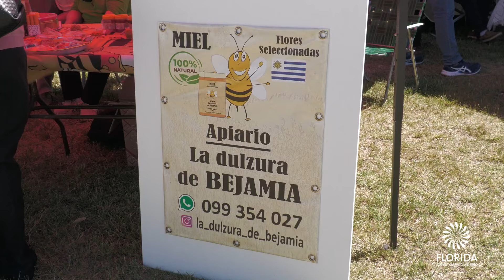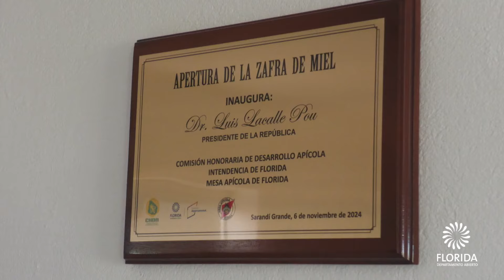Apertura oficial de la zafra de la miel 2024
Con la presencia del presidente de la República Dr. Luis Lacalle Pou se llevó a cabo este miércoles 6 en Sarandí Grande, el lanzamiento de la zafra de la miel 2024.
El acto, se realizó en horas de la tarde en la sala de extracción Sergio y Fernando Torres, ubicada a pocos kilómetros de Sarandí Grande.

Participaron del mismo junto al presidente, el subsecretario de Ganadería, Agricultura y Pesca, Ignacio Buffa; el director general de la Granja, Nicolás Chiesa; el intendente de Florida, Guillermo López, el alcalde de Sarandi Grande, Cayetano Stopingi,  autoridades de la Comisión Honoraria de Desarrollo Apícola (CHDA) y de la Mesa Apícola de Florida.

Durante el evento se hizo entrega de una plaqueta en reconocimiento al fallecido productor apícola Mario Torres, por su invalorable aporte al sector apicultor.

Seguidamente, se procedió al corte de cinta que dio por inaugurada la temporada 2024 de cosecha de miel en nuestro país.

Las actividades continuaron con una recorrida por parte de las autoridades por la sala de extracción y otras instalaciones del lugar.